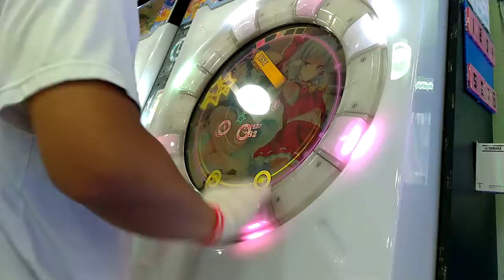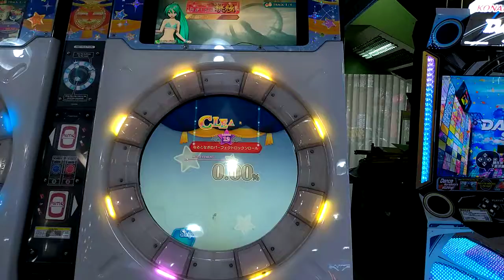直撮りMaimai FINALE なるとなぎのパーフェクトロックンロール教室 MASTER LV 12 SSS 100.51% 8-3-3